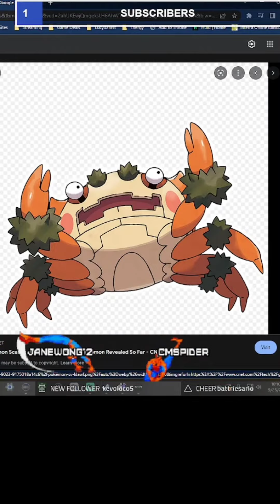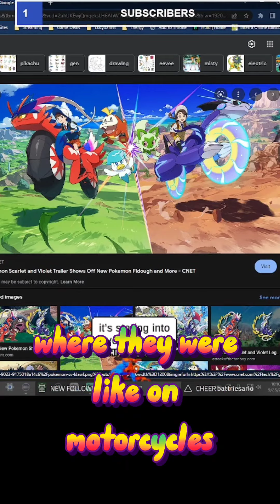Next Gen Pokemon!